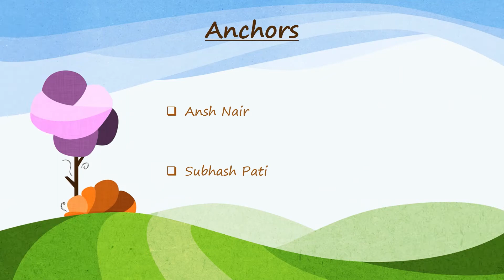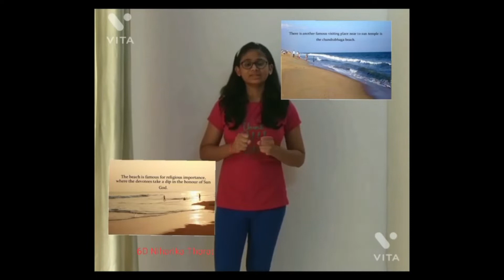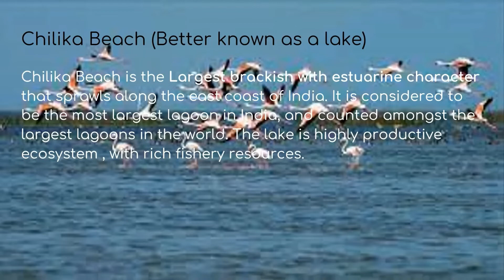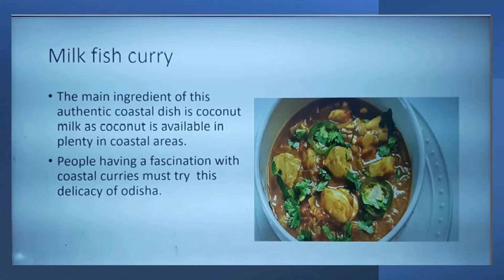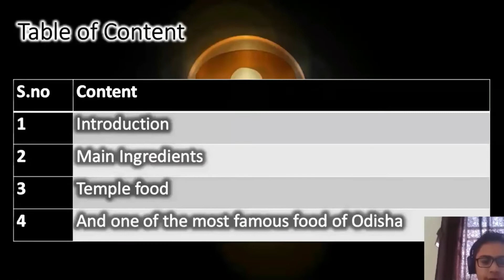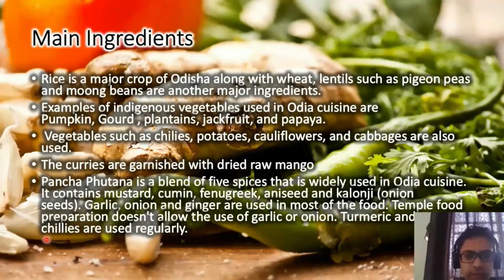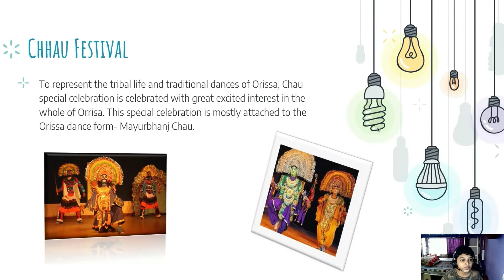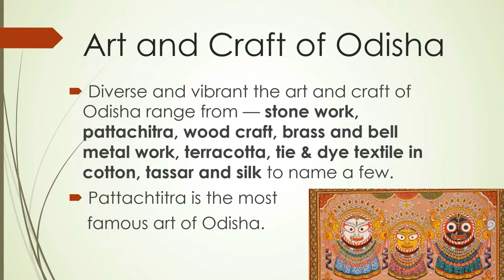Art Integration Presentation 2021-22 by class- VI, section- D.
Art Integration Presentation on Virtual Annual Day 2021-22 by class- VI, section- D.
Pawar Public School, Hinjewadi, Pune.